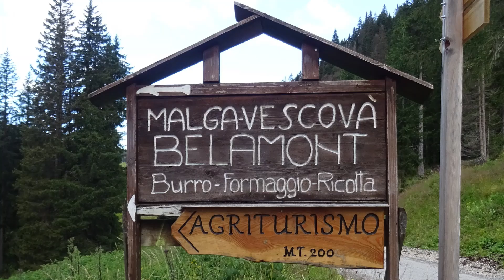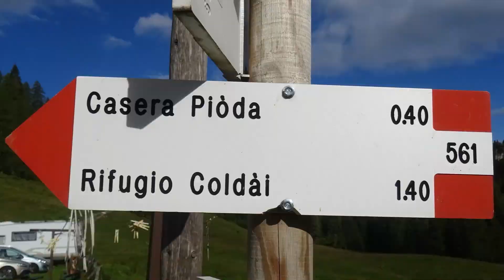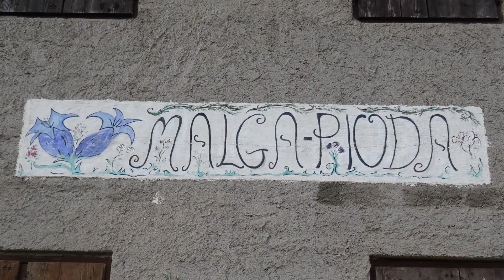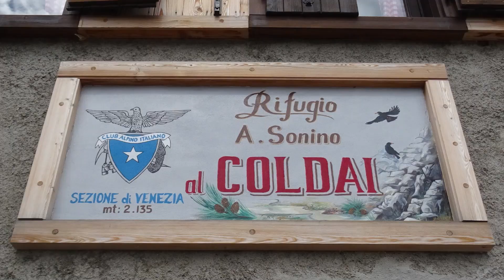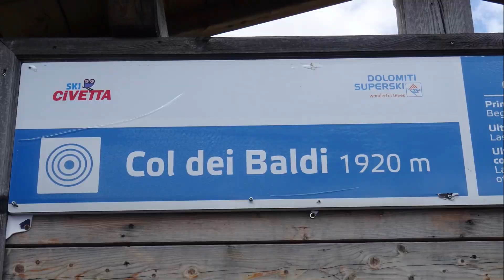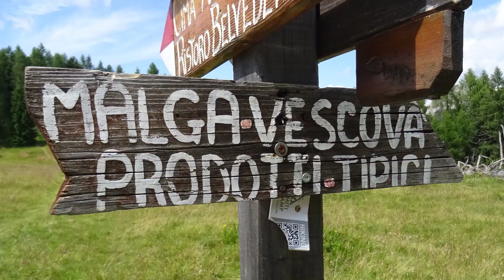Lago Coldai - Dolomiti di Zoldo, rifugio Sonino al Coldai e omonimo lago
DESCRIZIONE DEL PERCORSO
Da malga Vescovà salire a malga Pioda e poi al rifugio Sonino al Coldai. Da qui in breve a forcella Coldai e al lago Coldai. Il ritorno avviene per la via di salita, con variante per Col dei Baldi.